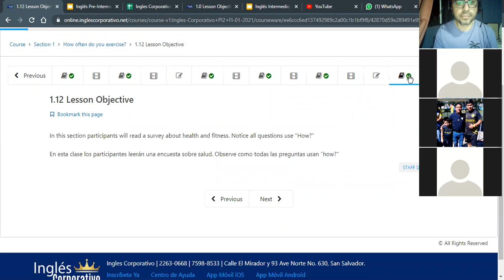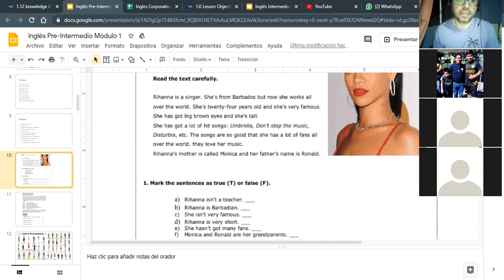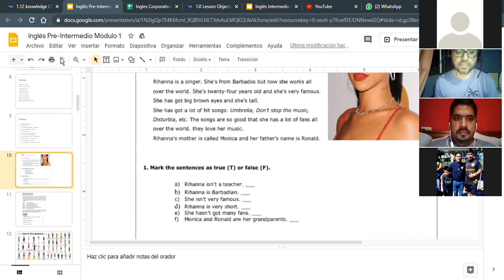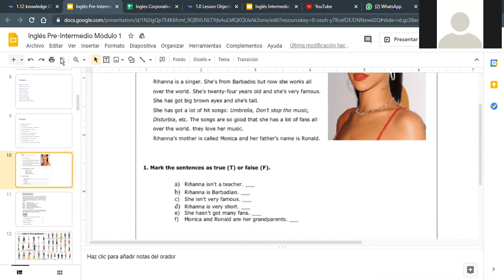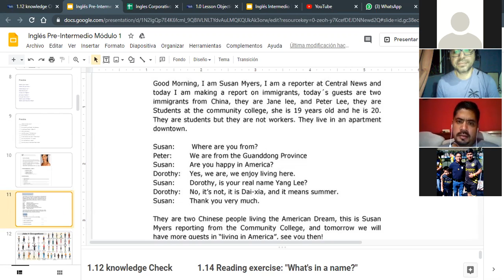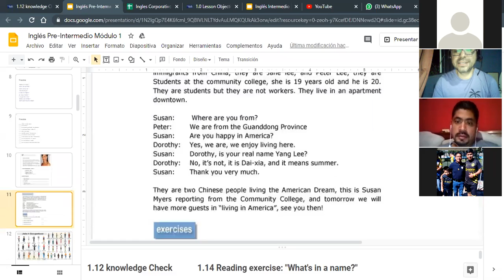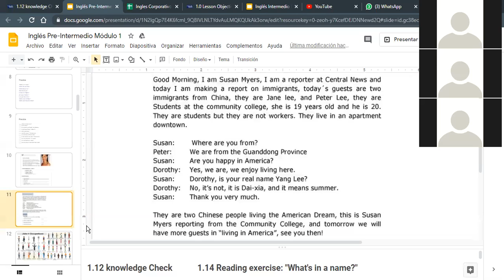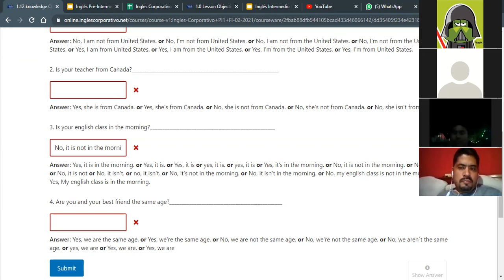Ingles Corporativo- Reading practice - Dia 3